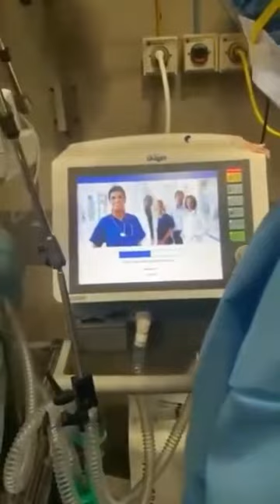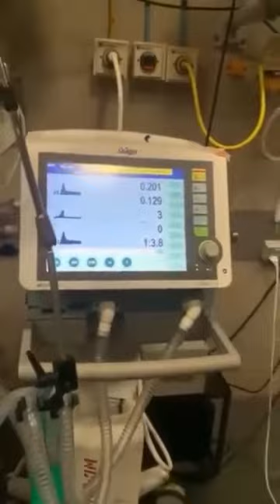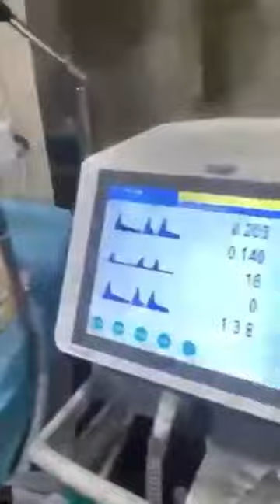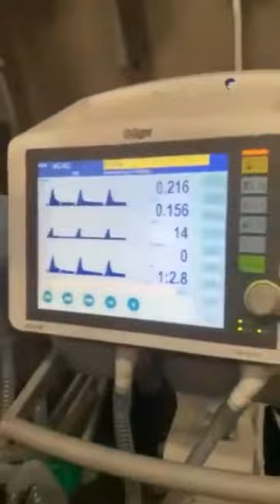jinda peshent ko mara hua bata raha hai news #2020